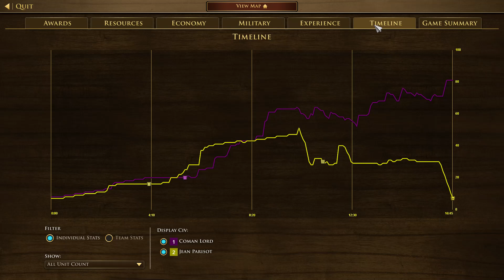Age of Empires III: Fighting in a skirmish /77 (Maltese)